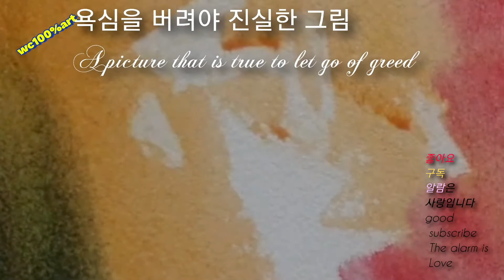(나의생각)상상만하지말고 시작하라,나의삶,예술, 행복하고 싶다면 지금 하세요! 오늘이 최고입니다A picture that is true to let go of greed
(개똥 철학인가?)상상만하지말고 시작하라,나의삶,예술,  행복하고 싶다면 지금 하세요!  오늘이 최고입니다A picture that is true to let go of greed
작업실:부산 해운대 마린시티3로1 선프라자8층 “백발백준 미술아카데미”
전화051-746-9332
경력:개인전14회
대한민국 미술대전“특선2회,”최고상“1회
대한민국미술대전 수채화부문 심사위원장 역임
그 외 전국미술공모전 심사,운영위원 수십회역임
대구사이버대학교 외래교수
부산미술가협회 초대회장 역임
현:한국미협이사,그룹상,신미술회
화랑초대,그룹,아트페어400여회
방송,언론:mbc,knn,국제신문,부산일보,코리아헤럴드외
(수채화,수채화처럼 사는남자,요리하는 화가 등 연제 기제)
김용대수채화#백발백준수채화#그림참쉽죠#

수채화를 기초부터 고급단계까지 보고배울 수 있다.
정물수채화.풍경수채화등  모든장르를 배우고, 즐길 수 있다.
취미생활  수채화,고급단계  수채화  수록하여  발표
현장감을 같이 즐긴다.
You can see and learn watercolor from basic to advanced.
You can learn and enjoy all genres such as still life watercolor and landscape watercolor painting.
Hobbies watercolors, high-level watercolors recorded and presented
Enjoy the realism together.